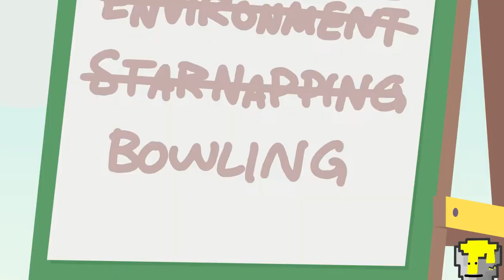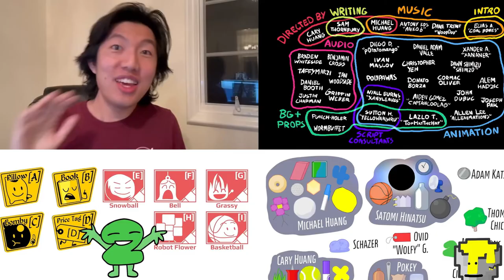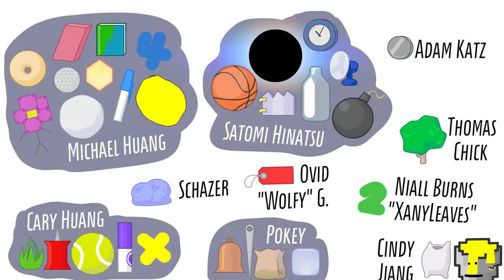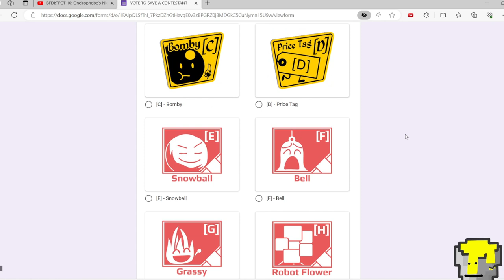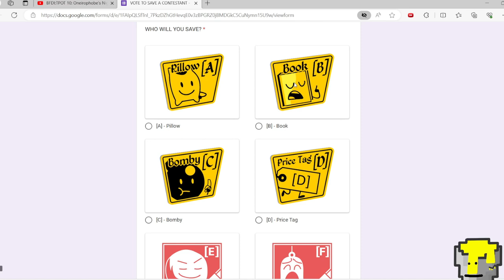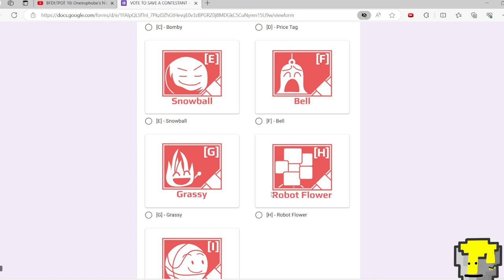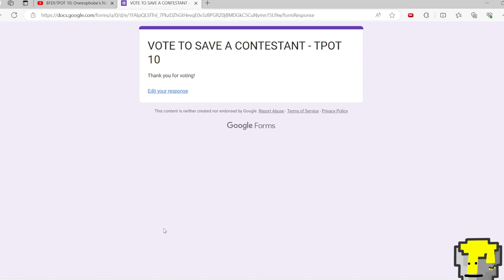Knocks Reacts: TPOT 10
shhhh
Battle for Dream Island: The Power of Two (BFDI:TPOT), also known as simply The Power of Two (TPOT), is the 5th season[1] of the Battle for Dream Island series, with its first 2 episodes written by Satomi Hinatsu and Kenzie Bryant and later episodes written by Sam Thornbury and Cary Huang.

The season is hosted by Two and was announced in "The Escape from Four". The Power of Two consists of 40 contestants from the original Battle for BFDI (plus two recommended character contestants and Teardrop, who competed on her own), while the other 14 contestants continue to battle in Battle for BFB. The prize is Two's power.

The first episode, "You Know Those Buttons Don't Do Anything, Right?", was announced to release on January 9, 2021, according to the stinger in "Uprooting Everything". However, it was delayed a few hours due to glitches of the intro[2] and ended up being released on January 10, 2021.

The intro was made by Elias A. "coal bones", RickToons, and Amor Boretto,[3] and the song played in the TPOT intro is called "Gibberish!!".

If each episode continues the trend of having 2 characters eliminated each, there will be at least 20 episodes.

tpot 10 reaction. very cool!